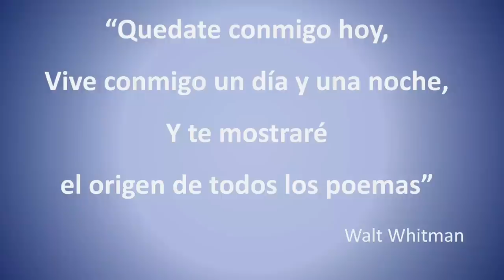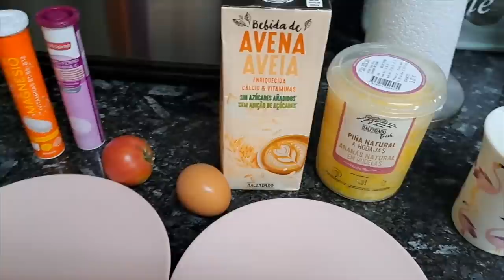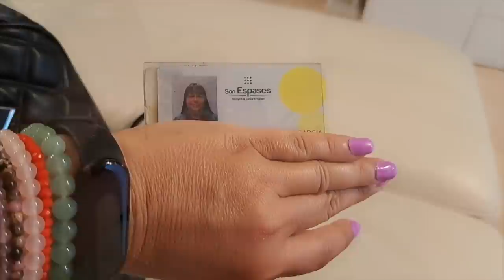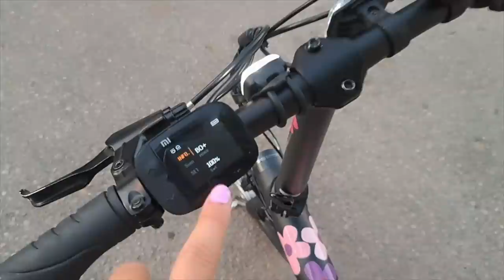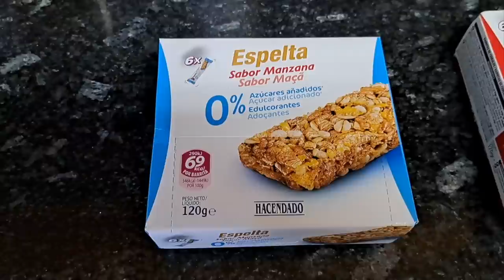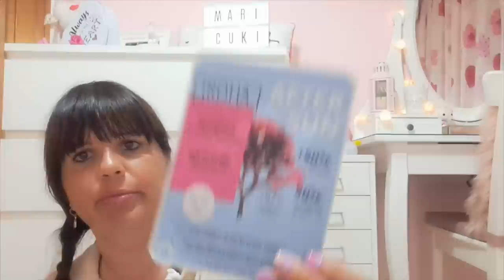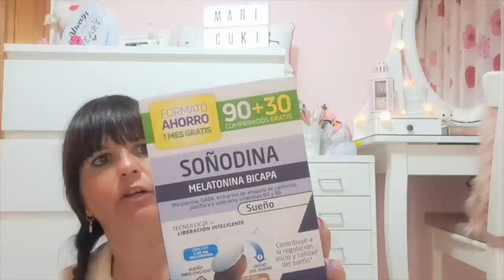VLOG/UN DÍA CONMIGO LABORAL+QUÉ LLEVO EN EL BOLSO Y DISFRUTABOX JULIO 2023!!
Hola cukis, os dejo un nuevo video en mi canal, esta vez de un vlog de un día conmigo, más la cajita sorpresa mensual de Disfrutabox del mes de Julio del 2023!!

Os dejo el link de la página web de la Disfrutabox y mi código de descuento para que te salga la caja por primera vez a 9,99€, en lugar de 19,99€ que cuesta la mensual sin código de descuento, y recordar no hay permanencia, te puedes suscribir un mes y luego darte de baja sin problemas.

MARICUKI

Recordar que también tenéis suscripciones trimestrales, semestrales y anuales, esta última se hace en un pago único y sale la cajita al mes por 15,90€ en vez de 19,99€ que cuesta la caja sin código de descuento mensualmente.
Recordar que te puedes dar de baja en cualquier momento de la suscripción, que no tiene permanencia, una vez se termine la suscripción a la que te has suscrito.

*Grabo con Portátil Mac en Interior y en Exterior grabo con el móvil Samsung Galaxy A53 y mi música es de youtube sin copyright.

Y nunca dejéis de sonreír!!!